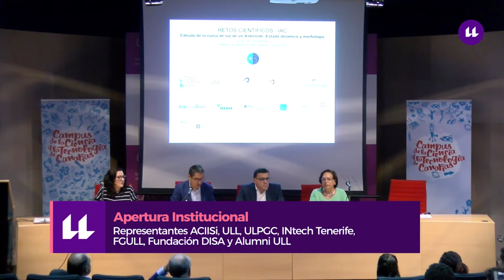Apertura Institucional del Campus de la Ciencia y la Tecnología 2018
La Universidad de La Laguna (ULL) y la Universidad de las Palmas de Gran Canaria (ULPGC) tienen entre sus fines “acercar a la Sociedad Canaria la labor de investigación que se desarrolla en sus departamentos y estructuras científicas, de una forma cercana y práctica pero sin perder el rigor científico”. Es por ello que de la mano de sus respectivas Unidades de Cultura Científica y de la Innovación, Cienci@ULL y OTRI-ULPCG, diseñan y desarrollan un programa anual de actividades para la promoción de la cultura científica.